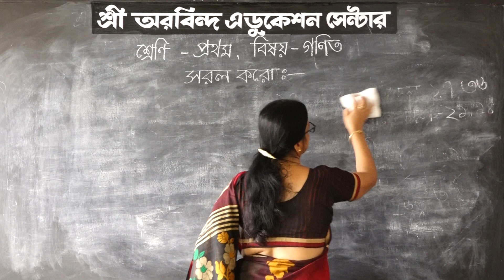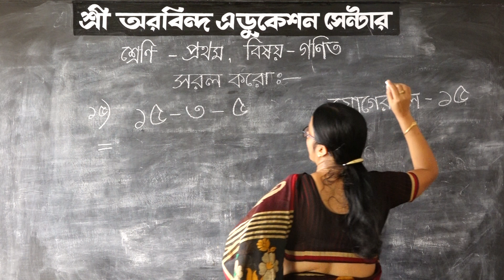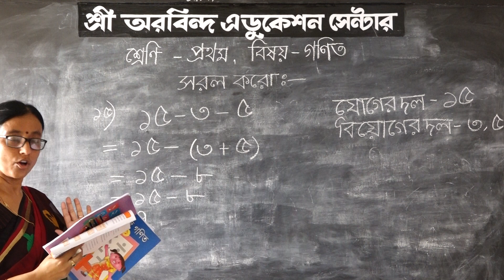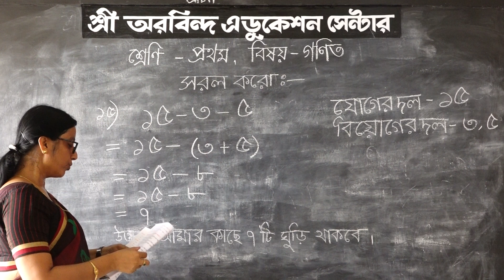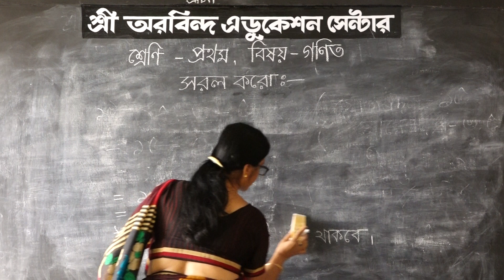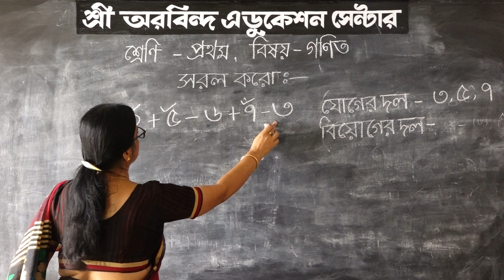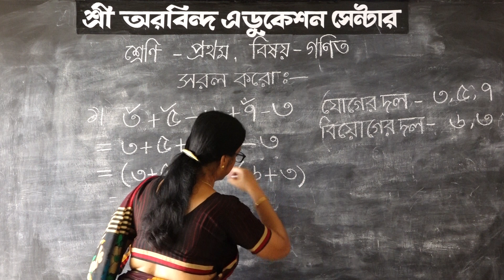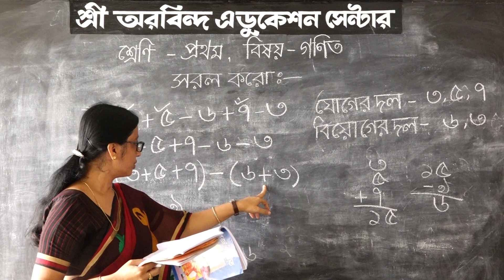CLASS 1, MITALI CHATTERJEE DIDI SUBJECT MATHEMATICS VIDEO PART 2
CLASS 1, ER GONIT (MATHEMATICS) CLASS NICHEN MITALI CHATTERJEE DIDI- VIDEO PART-2